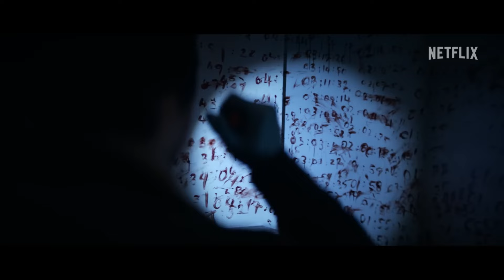3 Body Problem Season 1 Trailer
Check out the new 3 Body Problem Season 1 Trailer starring Eiza González!

US Air Date: March 21, 2024
Starring: Jess Hong, Benedict Wong, Alex Sharp,
Network: Netflix
Synopsis:There's someone behind everything. You just have to dig.

From multiple Emmy Award-winning creators David Benioff and D.B. Weiss (Game of Thrones), and Emmy-nominated Alexander Woo (The Terror: Infamy, True Blood) comes 3 Body Problem, a thrilling story that redefines sci-fi drama with its layered mysteries and genre-bending high stakes. Based on the acclaimed, international bestselling book trilogy, The Three-Body Problem.

A young woman’s fateful decision in 1960s China reverberates across space and time to a group of brilliant scientists in the present day. As the laws of nature unravel before their eyes five former colleagues reunite to confront the greatest threat in humanity’s history.